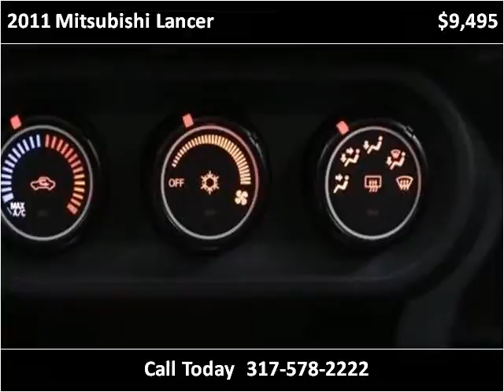2011 Mitsubishi Lancer Used Cars Fishers IN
This 2011 Mitsubishi Lancer is available from Unlimited Motors.